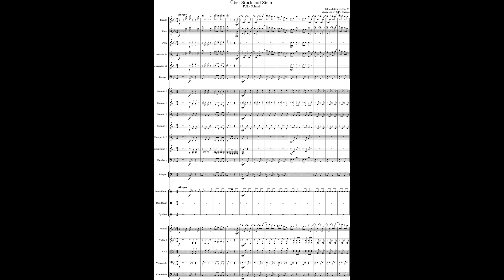Eduard Strauss, Über Stock und Stein, Polka Schnell, Op. 53, Arr. CPE Strauss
My orchestration from the Spina piano score of this polka by Eduard Strauss